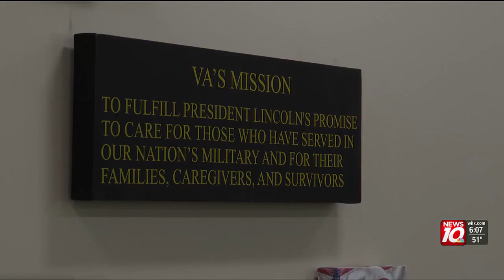Lansing veterans receive free walk in flu shots from local clinic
If anyone missed Saturday’s walk-in, the clinic said they have walk-in clinics on Tuesdays and Thursdays